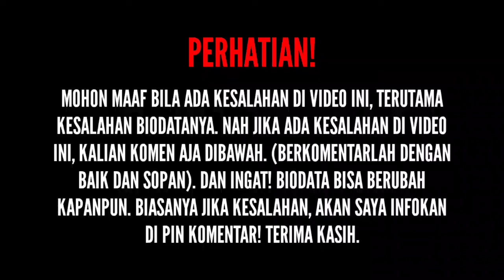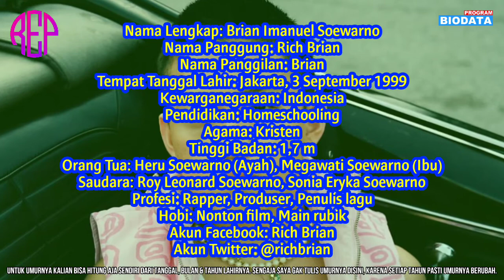TERBARU! Biodata & Profil Rich Brian, Lengkap Umur & Agama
SOURCE:

(Foto)
Foto dari Instagram: